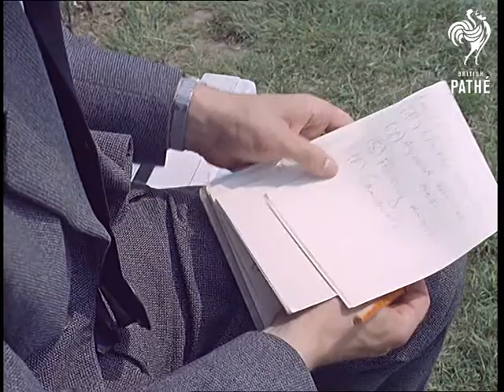Postures (1963)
Butlin's Holiday Camp, Bognor Regis, Sussex.

Great story about a psychiatrist who sketches women and then decides what their pose says about their personality.

Various shots of psychiatrist sketching woman who he decides is "treacherous".  C/Us of the girl and the drawing.  He sketches a glamour puss with bright red hair then walks over to a group of girls.  Another man joins him and they discuss fact that if girls sit with their knees together it means they are bossy.  Narrator jokes: "Relax and you can be bossy after you are married."  Claims are made that this kind of psychological profiling is used by employers when interviewing potential staff.

Various shots of girls sitting in different ways showing different aspects of their personality including fear and self confidence and a sense of humour.  Nice shots of the girls.

Psychiatrist then walks around the camp looking at holidaymakers.  Nice shots of people reading, sleeping and knitting in the sun.

Psychiatrist goes to the funfair to demonstrate that people "like to be frightened."  The psychiatrist is "a know all at first" but after a roller coaster ride is "a bouncing bundle of nerves."  He looks a bit peaky and exhausted at the end of the ride.  Quite funny!

Note: alternative spelling for search purposes - Butlins.

 FILM ID:249.03